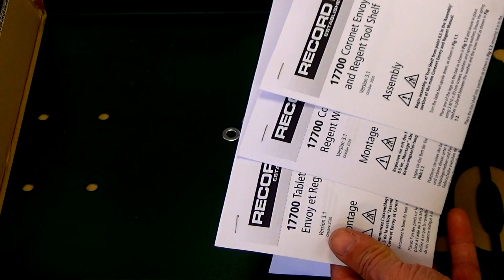Полка для инструмента под токарный станок Coronet Regent. / Tool Shelf for Coronet Regent Lathe.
Обзор и монтаж полки для инстремента под токрный станок Coronet Regent Record Power. / Tool Shelf for Coronet Regent